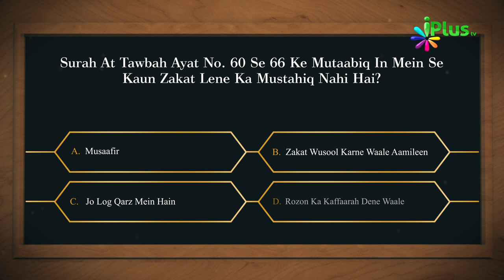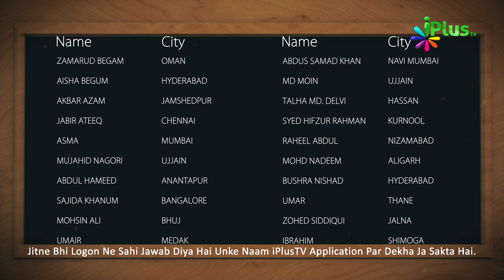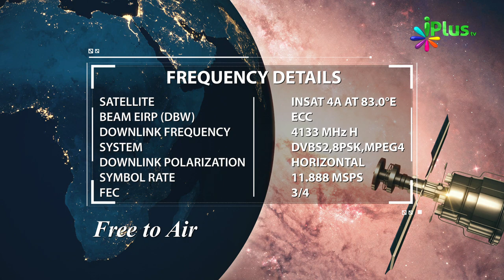Aaj Ka Sawal 315 - iPlus TV | Islamic Quiz | Islami Sawal Jawab | Deeni Sawal Jawab